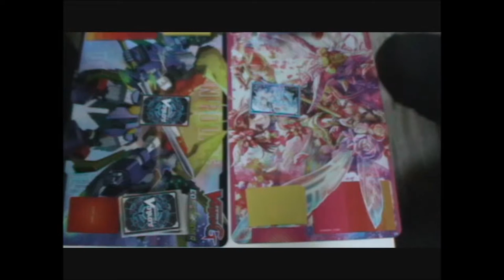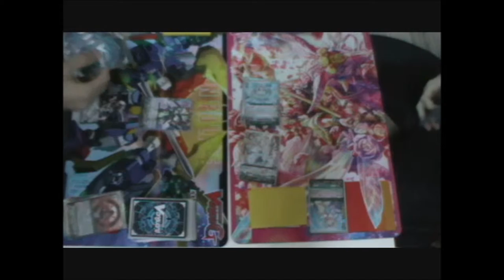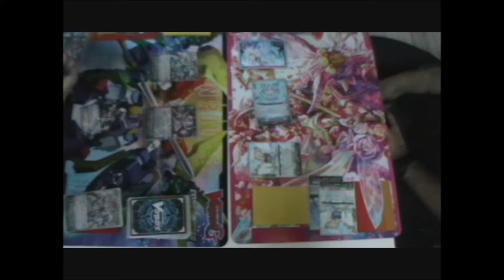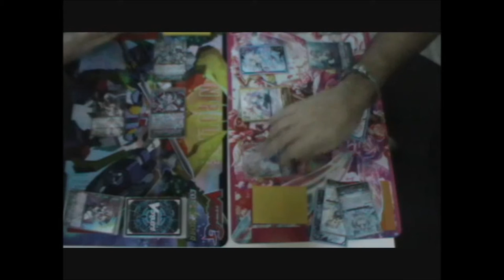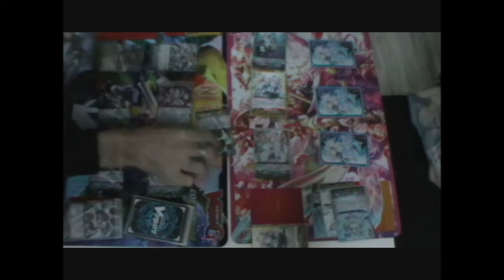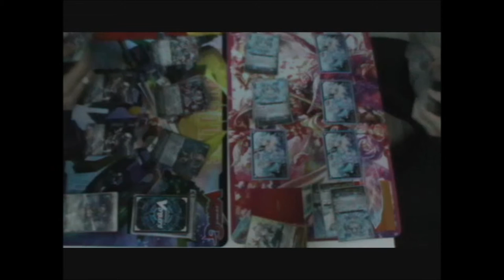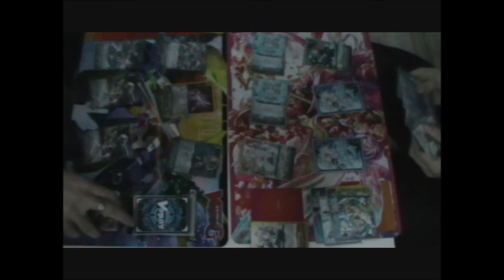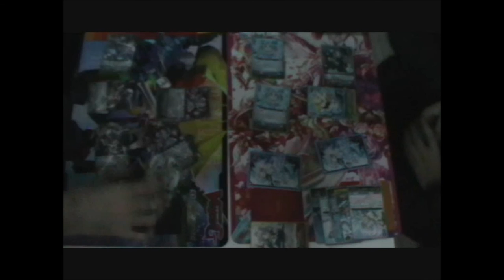Vali (Link Joker) VS Kurokarasu (Bermuda Triangle)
Petit Fight Vanguard à la maison. Cette fois ce n'est pas avec Shirotama mais avec Vali/Kether/Ciclarion (un des admin du forum Cardfight Rebirth) que je joue. Il utilise son deck fraîchement reçu de Link Joker Omega Glendios face à mon deck Bermuda Triangle chaîne de ride Coral.